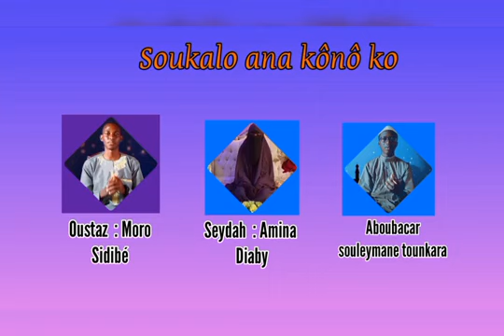Émission «sounkalo ana kônô ko» Seydah : Aminah Diaby